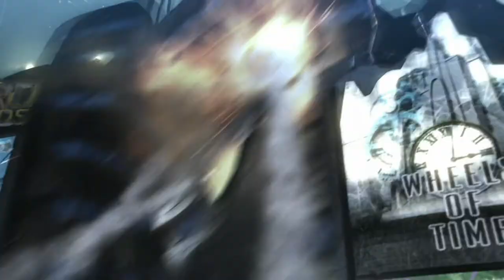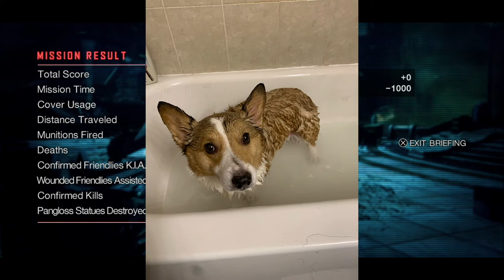Let's Stream - Vanquish pt. 2